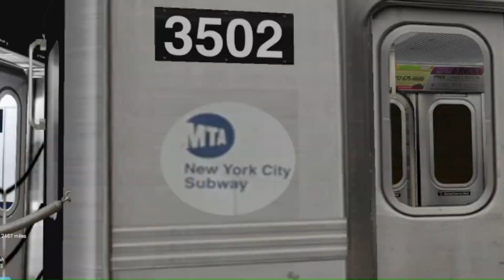OpenBVE: 2024-2025 BVE Plan Agenda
3 Days until the deadline :) and 10/19 is mah birthday! So Whoop Pee Doo!!